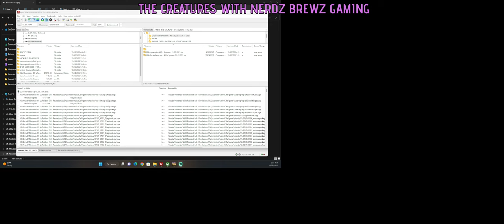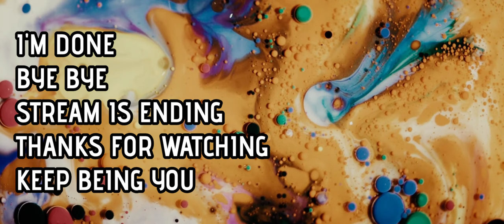Grounded Kill Everything I See - Just One of Those Days